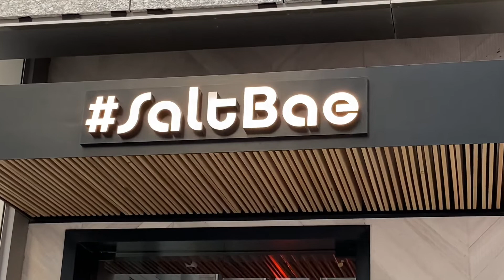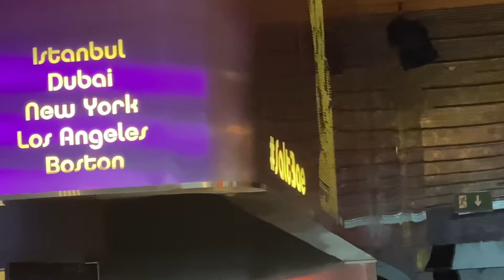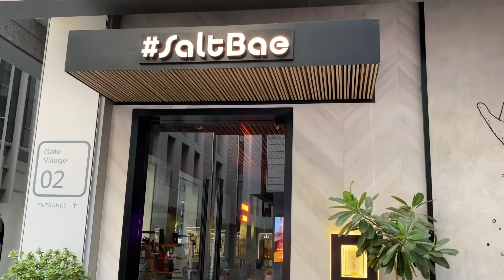Met saltbae Nusret in Dubai | Famous Turkish Chef and Owner of Luxury Steakhouse |Papa and Me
Met  Salt Bae Nusret in Dubai | The Famous Turkish Chef and Owner of luxury steak house |Papa and Me

Nusret: Nusret Gökçe, popularly known as Salt Bae, is a Turkish chef and restauranteur who rose to internet fame because of the way he prepares and seasons meat.

Nusret was born August 9, 1983, in Erzurum, Turkey. His father was a simple mineworker, and the Kurdish family of seven struggled financially. Nusret left school in the 6th grade and began working as an apprentice in a butcher shop. At the age of 13, he was working in Turkish steakhouses.

By the time he was 26, Nusret had acquired enough savings to fly to Buenos Aires (where meat is almost a religion). There he learned from some of the finest steakhouse chefs. He returned home one year later (2010) and opened his first restaurant, Nusr-Et, in the Etiler neighborhood of Istanbul with only eight tables and a staff of 10.